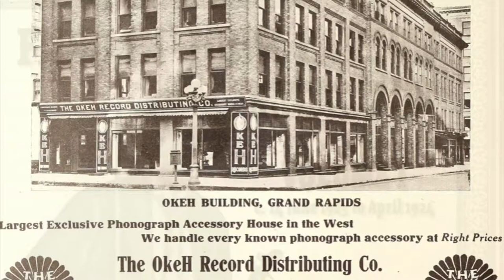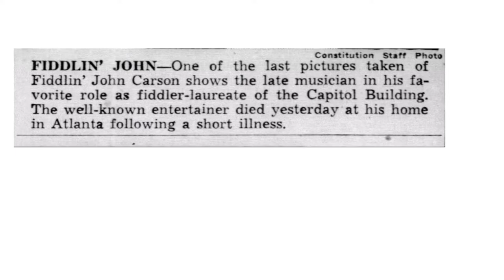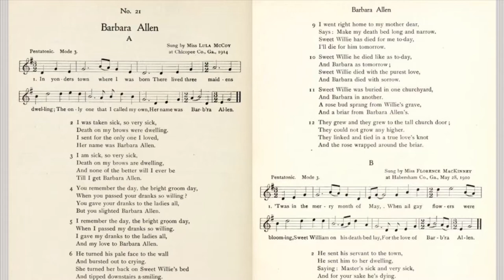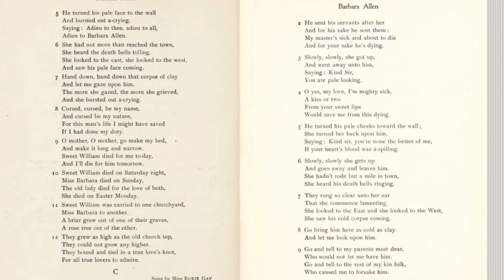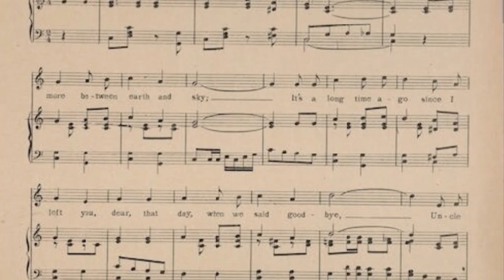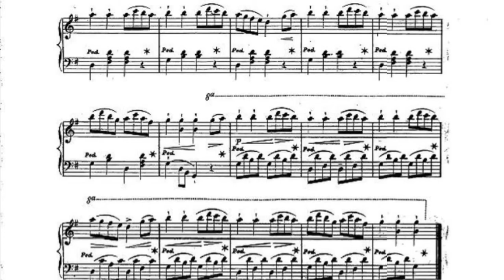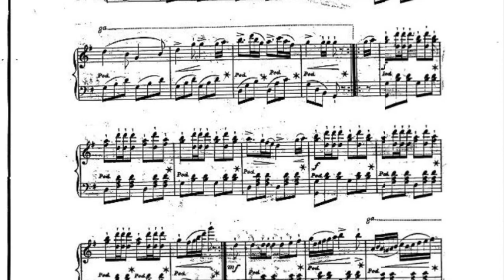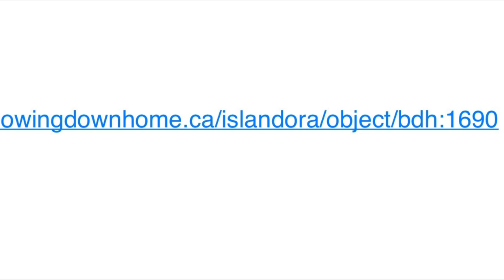History of Old Time Music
Spring 2021 research project by Fiona Stowell